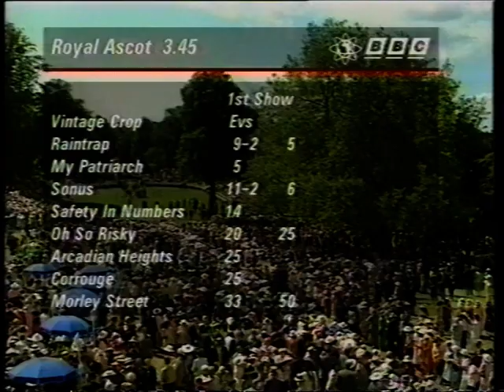1994 Gold Cup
Date: Thursday 16th June 1994 |
Course: Ascot |
Distance: 2m 4f |
Going: Good to Firm |
Winning Time: 4m 27.67s |
Winner: Arcadian Heights (Michael Hills) [G Wragg] |
Runners: 9